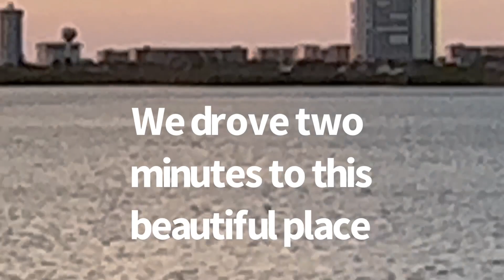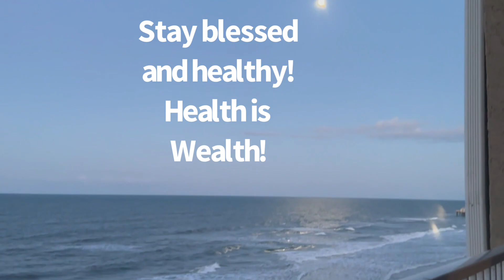Beautiful Sunset & Gorgeous Moon Road in the Ocean! Daytona Beach, Florida in May, 2024!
Today’s video is about peaceful evenings at the Beach! We saw beautiful sunset near our place and gorgeous moon road from the 5th floor of our balcony!

Stay blessed and have a great day!